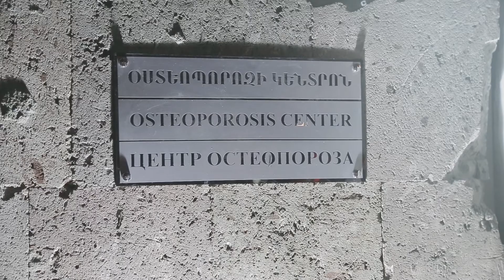Varta Babalyan Interview - Armenia Osteoporosis Summit 2018